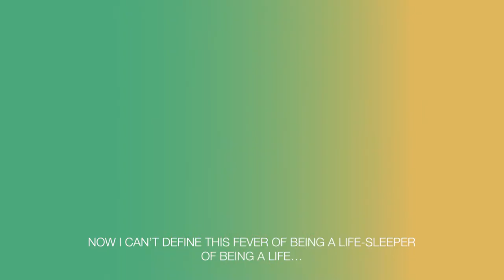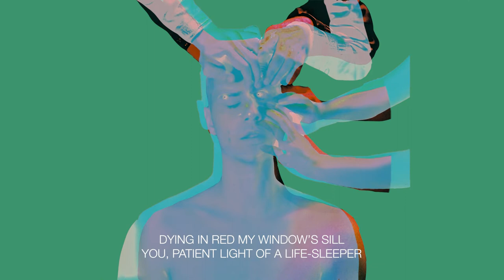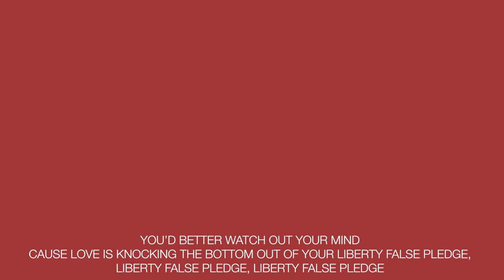Eugenia Post Meridiem / "LIFE SLEEPER-SIDE A" (Lyric Video)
Eugenia Post Meridiem - LIFE SLEEPER - SIDE A

Label: Bronson Recordings